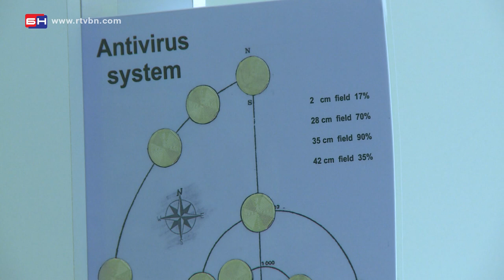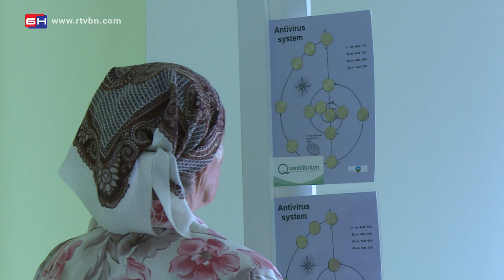Kvantna soba - Bijeljina (BN TV 2020) HD